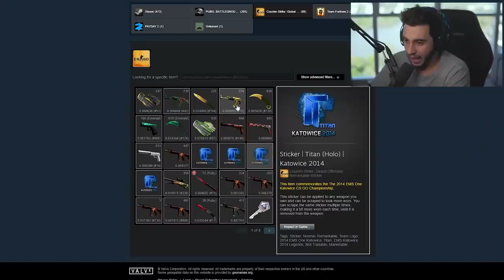a nova skin rara ÚNICA NO MUNDO acaba de nascer no cs:go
Craft de uma nova skin rara no cs:go!!